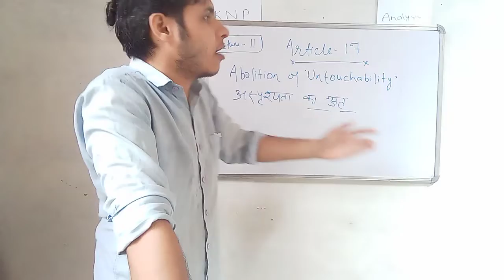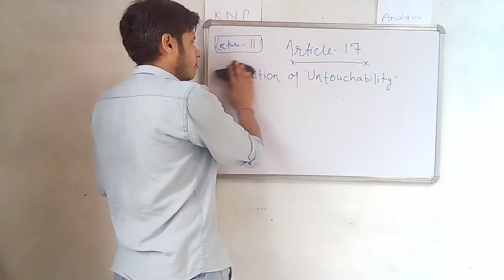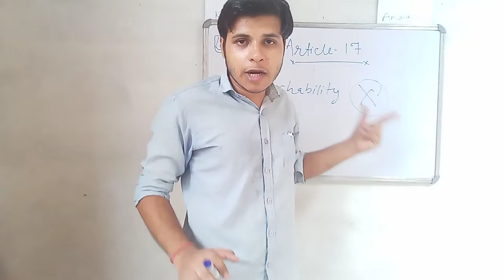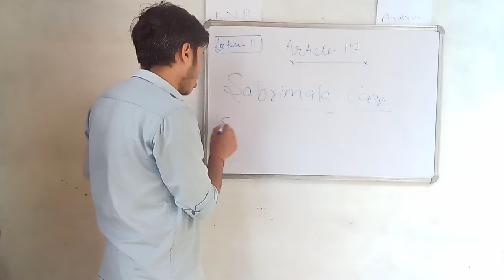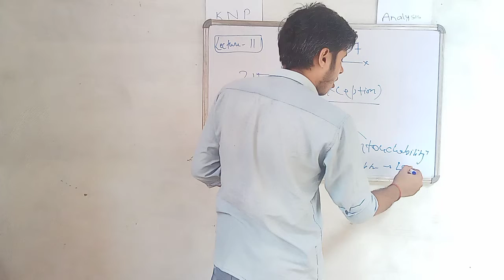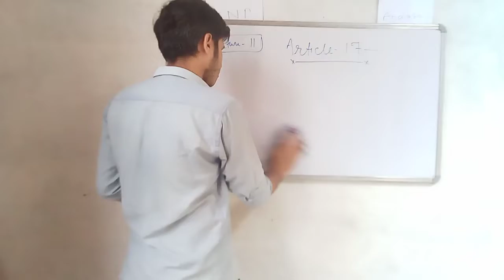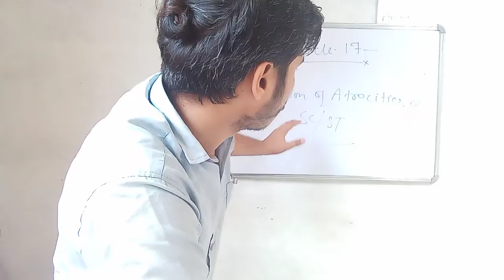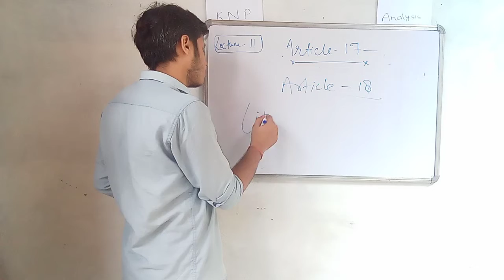Article 17: Abolition of Untouchability | Article 17 of Indian Constitution | All about Article 17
Article 17: Abolition of Untouchability | Indian Constitution

Article 17 of Indian Constitution | Abolition of Untouchability | Fundamental Rights

Article 17 Constitution of India

Article 17 in Hindi : Abolition of Untouchability | Indian Constitution

Is Article 17 of Indian constitution absolute in nature? Fundamental Rights

article number 17 of the Indian Constitution
Article 17 of Indian Constitution
Abolition of untouchability in the Indian Constitution
definition of untouchability in the Indian Constitution
is Article 17 of Indian constitution absolute
exception to the Article 17 of the Indian Constitution
article number 17 exception
features of Article 17 of the Indian Constitution
meaning of untouchability in the Indian Constitution
rights of SC ST in the Indian Constitution
untouchability offence act 1955
protection of civil rights act 1955

complete detail of Article 17 of Indian Constitution
Article 17 of Indian constitution in Hindi
Article 17 of constitution in Hindi
Article 17 in Hindi
Article 17 fundamental right
Article 17 fundamental right in Hindi
fundamental rights

right against exploitation
right to freedom of religion
cultural and educational rights

संविधान में मौलिक अधिकार
भारतीय संविधान में मौलिक अधिकारों का उल्लेख
भारतीय संविधान में मौलिक अधिकार अनुच्छेद 17
भारतीय संविधान में मौलिक अधिकार भाग 3
भारतीय संविधान में मौलिक अधिकारों का परिचय
मौलिक अधिकार
मौलिक अधिकार पर प्रश्न

FUNDAMENTAL RIGHTS in full details
Parliament powers

अस्पृश्यता का अंत
अनुच्छेद 17 भारतीय संविधान
भारतीय संविधान का अनुच्छेद 17
भारतीय संविधान में अनुच्छेद 17
अनुच्छेद 17 में अपवाद